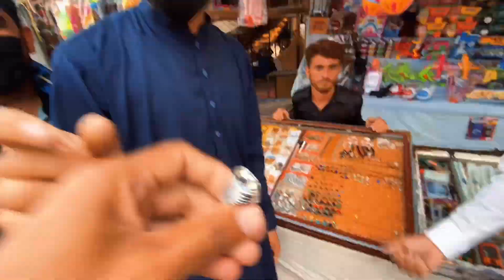Discover the Hidden Gem of Khushab Dharema Mela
Dharema Mela Sargodha

Don't Copy Or Reuse Video Without Permission